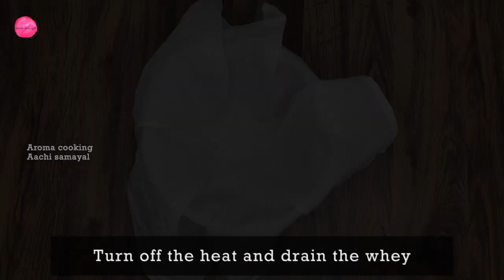Rasgulla | Rasagulla recipe | Bengali Rasgulla Recipe | How to make Paneer at home | Aroma Cooking